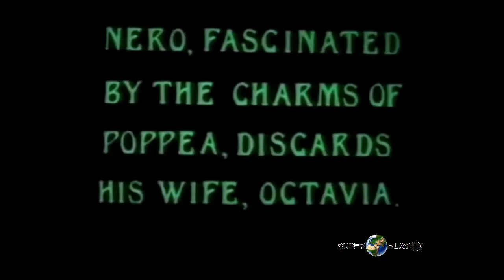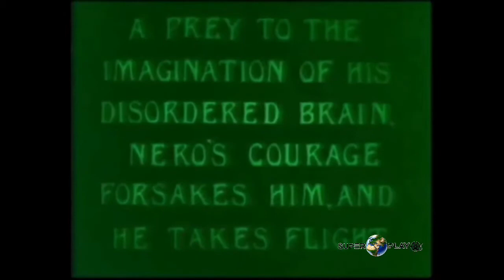Nerone (Scritto da: Pietro Cossa),1909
Nerone è un film del 1909, diretto e interpretato dal regista Luigi Maggi, tratto dall'omonimo dramma scritto da Pietro Cossa nel 1872. Il film riscosse un notevole successo sia nazionale che internazionale, infatti all'epoca furono vendute all'estero circa 300 copie

Registi: Arturo Ambrosio e Luigi Maggi

Scritto da: Pietro Cossa

CANALE SUPERWOLDPLAY. GRAZIE E BUONA VISIONE